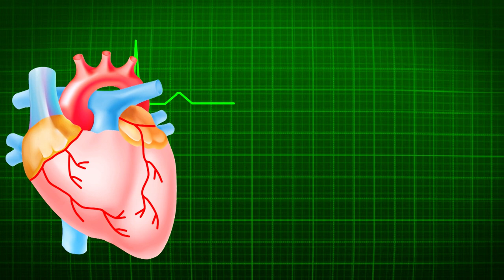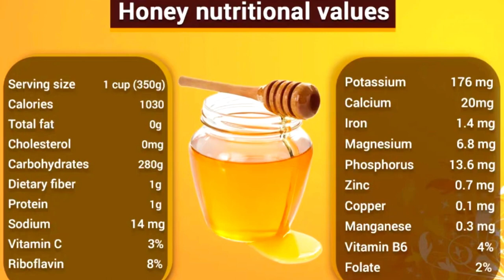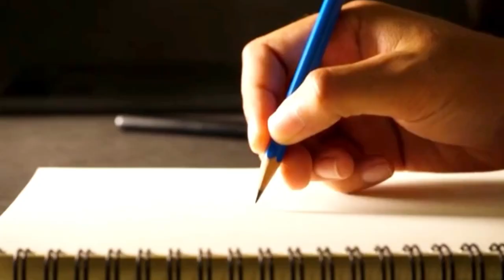Cuts cough like a knife! I haven’t been sick for 35 years. 1 cup daily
For this super powerful natural immune boosting drink you will need:
1 bay leaf
1 orange (squeeze juice)
2 sprigs of thyme
Cup of hot water (let it brew for 20 minutes)
1 teaspoon of honey